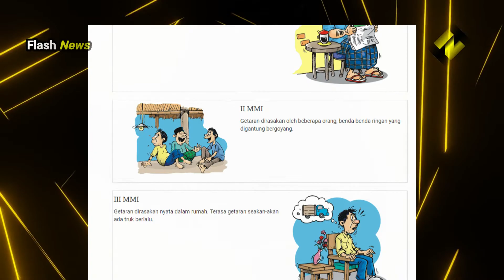MENGERIKAN!! Gempa Dahsyat 5.2 M Guncang wilayah Sabang, Aceh, Warga panik berlarian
warga Sabang Aceh dibuat gempar, oleh gempa yang terjadi pada hari Selasa, 24 september 2021.

Menurut informasi dari BMKG Kejadian ini terjadi pada pukul 22.04 WIB.
Titik Koordinat gempa terletak di 8.67 Lintang Utara dan 94.35 Bujur Timur.

Disamping itu ,lokasi gempa itu berada di laut pada jarak 326 KM, barat laut dari kota sabang, dan kedalamannya 64 KM.

Di informasikan gempa ini berkekuatan M 5.2
Dengan memperhatikan lokasi episenter dan hiposentrumnya, gempa ini dikategorikan dengan gempa dangkal, dan tidak berpotensi tsunami.

Menyikapi hal itu, BMKG Wilayah setempat, mengatakan berdasarkan peta gempa ini dirasakan di wilayah Sabang, Aceh dengan skala intensitas III MMI.

FLASHNEWS Merupakan Wadah informasi Digital bagi para Sobat FLASHNEWS yang ingin tahu tentang apa saja hal unik dan aneh di dunia, kejadian misterius, berita viral, skill menakjubkan sampai kejadian alam yang terbaru.